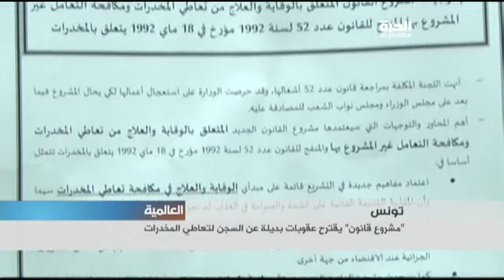مشروع قانون يقترح عقوبات بديلة عن السجن لتعاطي المخدرات